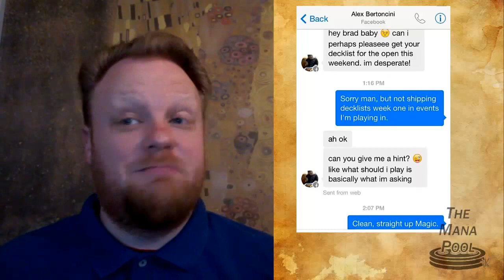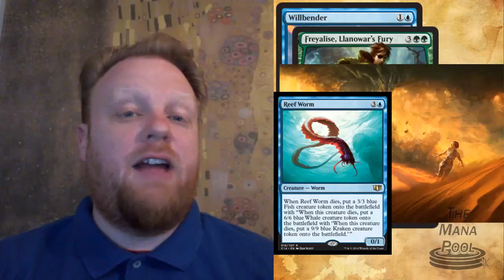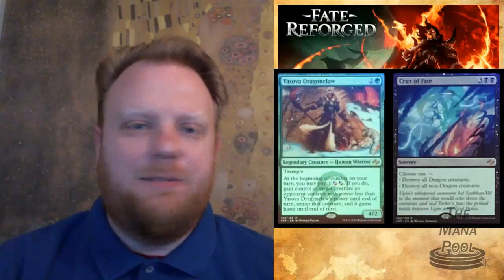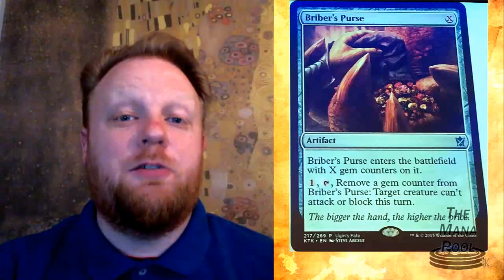TMP News 11/7/2014 - Suspensions, Cruise, Wizards Account, Commander, PAX Aus Reveals